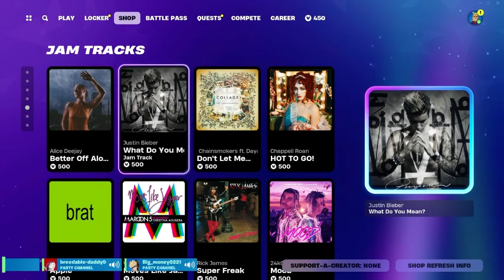What If I Was Reborn In NARUTO As NARA And UZUMAKI? | PART 11 | CH 265-289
What’s up, guys? It’s yo boy Omnisynsei. Welcome to, What If I Was Reborn In Naruto As NARA And UZUMAKI? PART 11. With all that out of the way, enjoy.